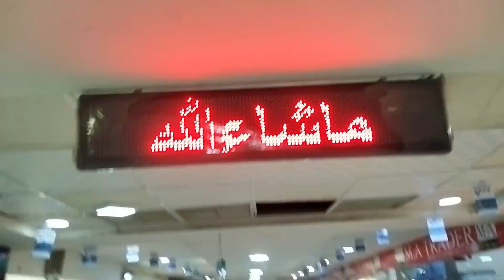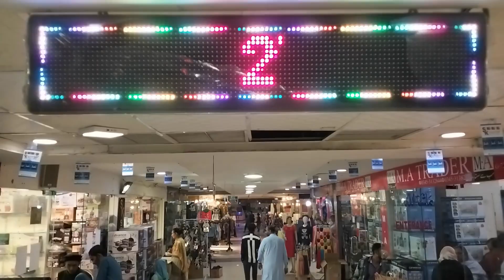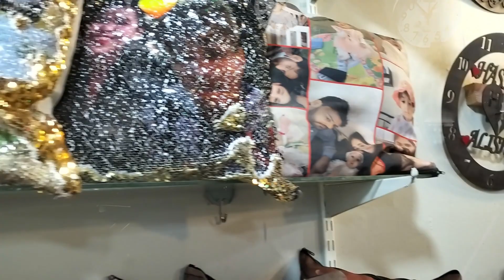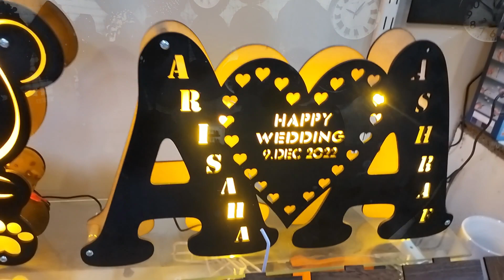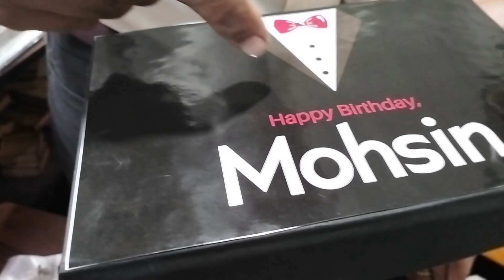Customized Gift Item | Wholesale | Online | ADAMJEE | Daraz|alibaba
Here we are back again with another interesting vlog for you guys . In this vlog we are visiting CISTOMIZE SHOP. so basically CUSTOMIZE SHOP is very use full for every one you can customize any thing here like Mugs with your pictures, Shirts with emoji's and pics, clocks , your wedding showpiece, wallets, Bags, wristwatches and Soo On .

ADDRESS: Central Plaza Near Gul Plaza Shop Number G-72 Woow.pk Customize

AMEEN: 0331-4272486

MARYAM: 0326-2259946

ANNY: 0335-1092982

NOTICE: we are just providing information to you guys. in any case of miss-commitment from the shopkeeper, we will not be responsible in any manner (discount rates are valid till the availability of stock).

REGARDS
MAQSOOD DISCOVERS WORLD